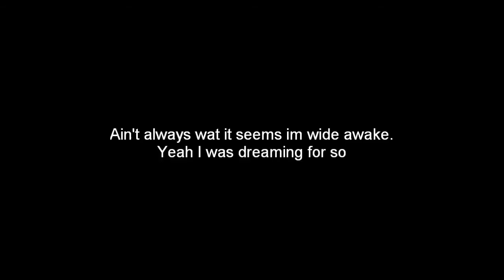fantage wide awake preview (2!)!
Its bad than the other 1!!!